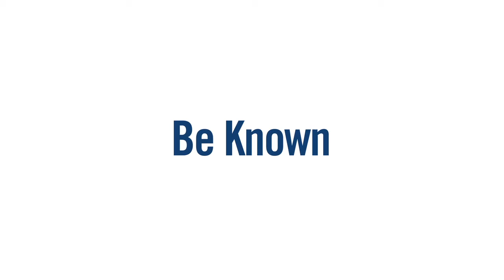Adult Degree Completion Program in Oregon | George Fox University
When a fire destroyed Shaun Davis' family home, faculty, staff and fellow students from her ADP cohort rallied around her on a personal and spiritual level that paved the way for her success.

➡️ Interested in George Fox ADP? 💻💼 Discover who we are

The Adult Degree Program at George Fox University is an online accelerated bachelor’s degree completion program. The George Fox Adult Degree Program is ranked by U.S. News & World Report as one of the nation’s “Best Online Bachelor’s Programs.”